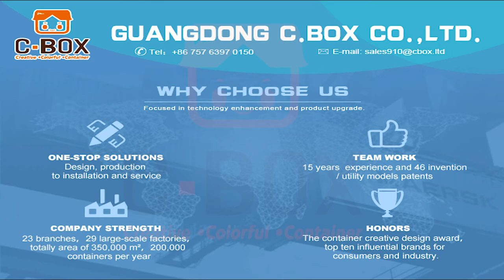Steel portable toilet cheap price mobile restroom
Convenience. Portable toilets provide a convenient way of supplying a restroom to construction workers and crowds at outdoor events people. Portable toilets can even be designed in a way that makes them accessible for people who have a mobility disability.

Versatility. A porta potty can be transported and placed in an array of places. A flat surface is all that is needed. Once there is using portable toilet which can be removed from a location and stored until needed again.

Ease of use. Many venues that have traditional bathrooms may not have enough toilets to accommodate crowds that may be present for a large event. Porta potty will be convenient to use for large event

Cost Effectiveness. Under many circumstances portable toilets are the most affordable way to accommodate employees and visitors. For instance a public venue, such as a city park, may not have the means to build a permanent facility.

Portable Toilet Features:
1)Easy cleaning and competitive price .
2)Recyclable, eco-friendly products.
3)Easy installation, easy disassembly